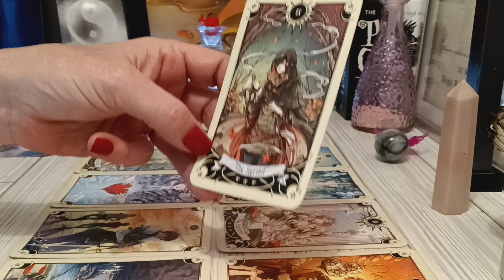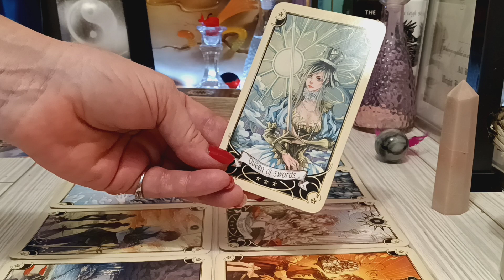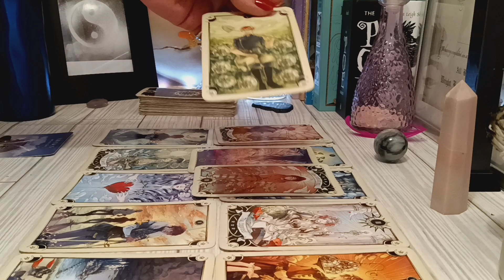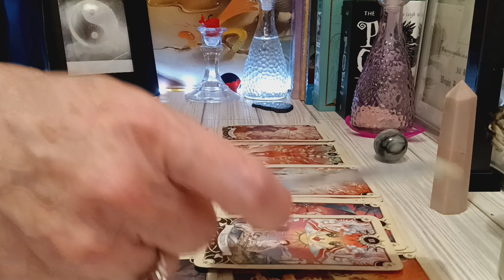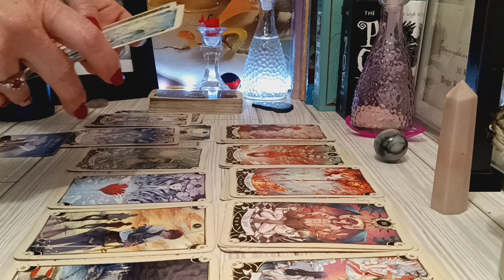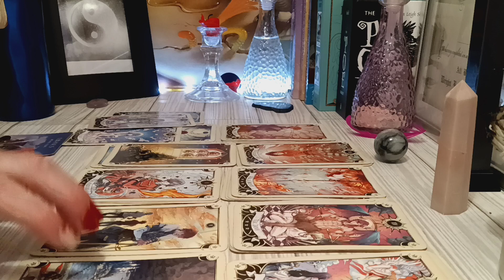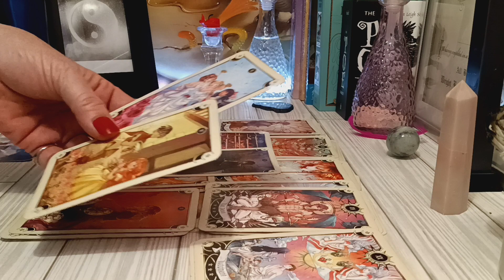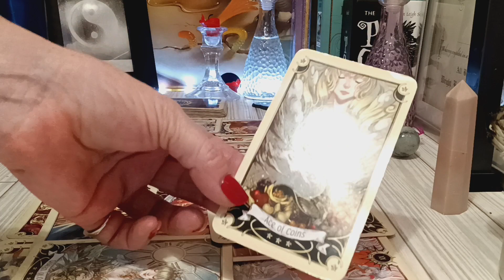AQUARIUS 🆕 DETAILS OTHER PEOPLE AROUND YOU! ❤️ FEBRUARY 2023 SINGLES TAROT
Check Back ☑️🔙